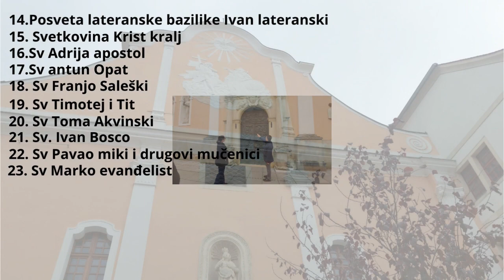Dobili smo još lijepe robice za našeg sina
Eto dragi naši eto još malo robice za našeg sina robice nikad dosta kako smo krenuli s robicom mislim da nečemo morati kupovati do njegovog polaska u školu eto drago nam je da u ovom životu ima još dobrih ljudi koji imaju volje pomagat ljudima koje znaju s društvenih mreža
ali ova donacija je bila od jedne susjede iz naše ulice